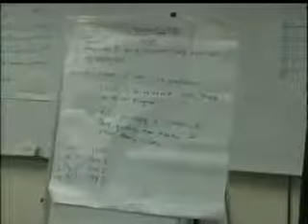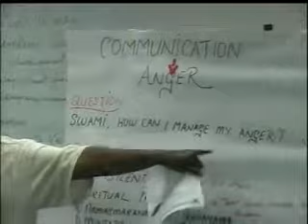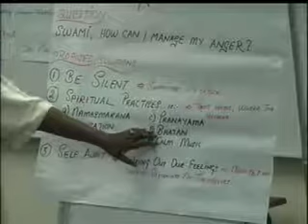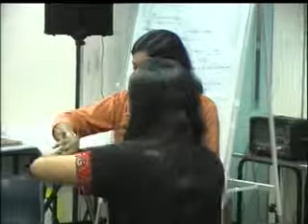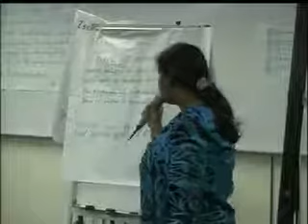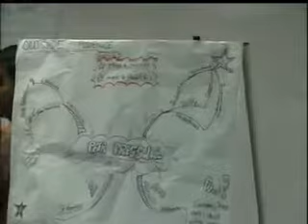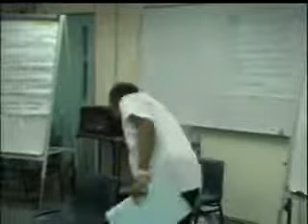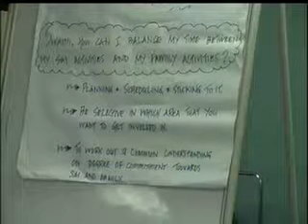Sai Marriage - CD3 Grp Presentation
Conducted by Rita & Robert Bruce